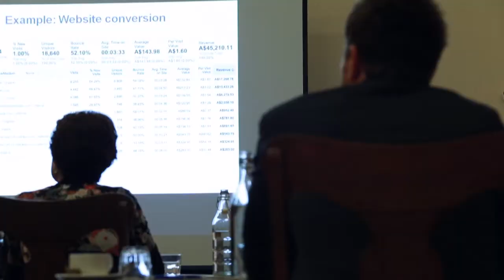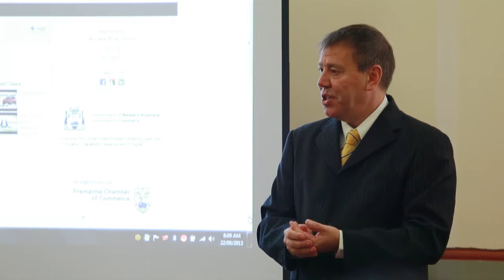Promotional video for Fremantle Chamber of Commerce "Melville Digital Enterprise Program"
Promotional video for the Melville Digital Enterprise Program run by the Fremantle Chamber of Commerce.

VIEW OUR PORTFOLIO AND WORK...